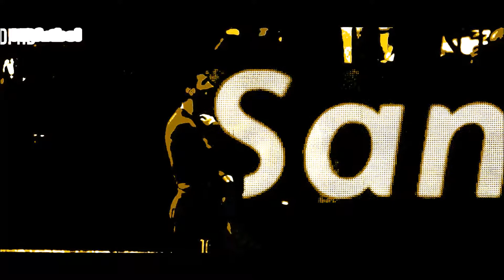Kings Never Die - Eminem || Lionel Messi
Lionel Messi collection of amazing goals,passes and insane dribbling skills